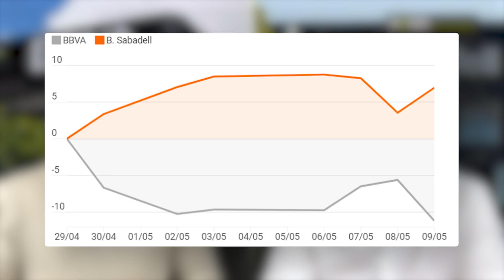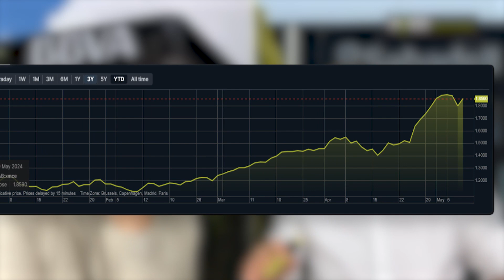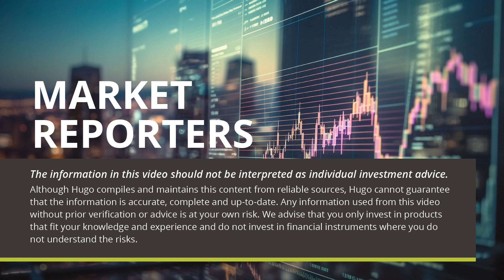What is happening with Spanish banks ? Why so Much AGGRESSION? About the Huge IMPACT for Investors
Discover the latest insights with Hugo's Market Reporters as they delve into the dynamic landscape of Spain's financial sector. In this episode, they unravel the intriguing saga surrounding the potential merger between BBVA and Banco Sabadell, two significant players in the Spanish banking realm. From hostile takeover attempts to strategic manoeuvres, every twist in this narrative holds implications not only for shareholders but also for the broader European market. Tune in for expert analysis and stay informed about this pivotal development shaping the financial landscape.

The information in this video should not be interpreted as individual investment advice. Although Hugo compiles content from reliable sources, Hugo cannot guarantee that the information is accurate, complete, or current. Using information from this video without prior verification or advice is at your own risk. We recommend that you only invest in products that match your knowledge and experience, and do not invest in financial instruments whose risks you do not understand.

Make your money grow with the help of Hugo, go

Learn to Become a Better Investor with online courses, go

Hugo is a regulated broker in Spain that takes care of traders & investors. Investors trading with Hugo get access to a secure bank account with our partner Saxo Bank in Denmark, three state-of-the-art trading platforms, and unlimited expert guidance. Using Hugo's expertise, investors can increase their odds of outperforming the market. Hugo's team has over 60 years of combined experience working with investors and has been operating in Marbella for over 17 years.